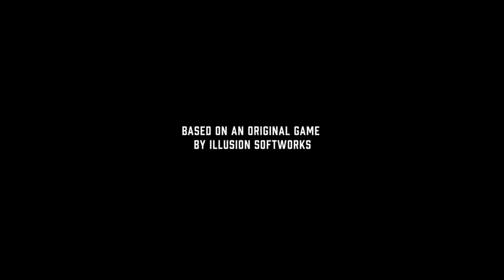MAFIA DEFINITIVE EDITION HINDI Walkthrough Gameplay Part 1 || MAFIA 1080P 60FPS